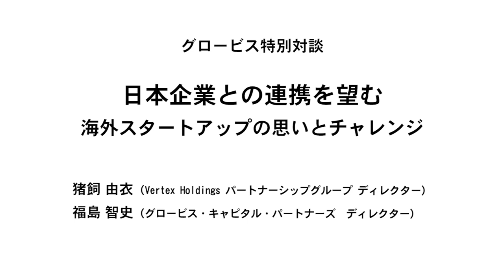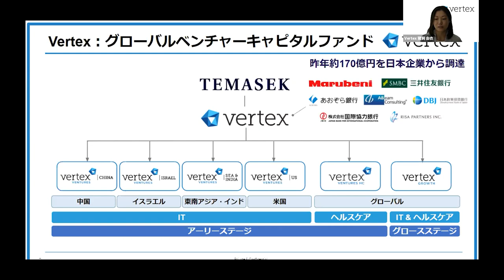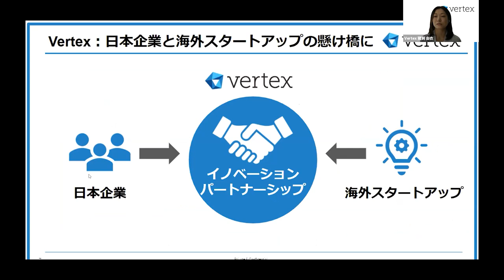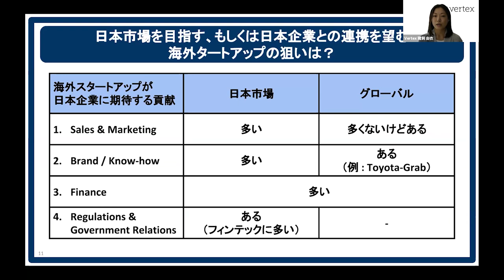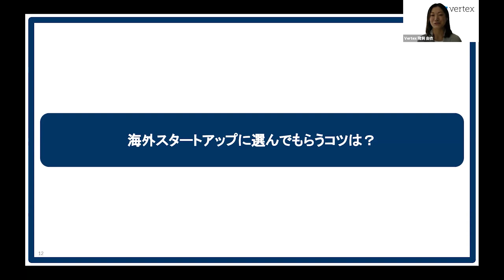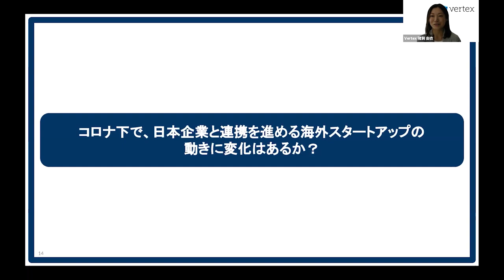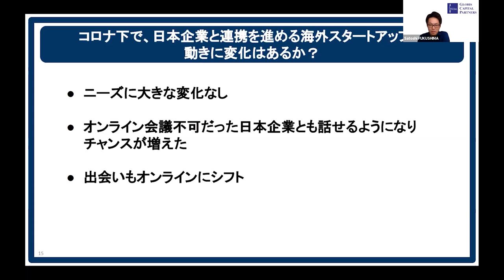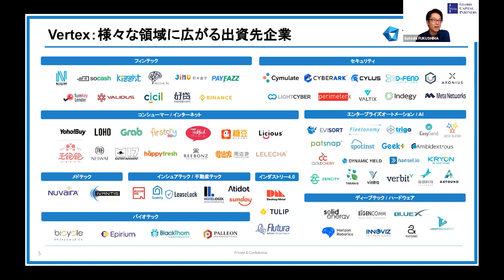海外スタートアップと日本企業との「オープンイノベーション」、その成功の鍵とは？〜Vertex Holdings猪飼由衣×GCP福島智史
グロービス特別対談
「日本企業との連携を望む海外スタートアップの思いとチャレンジ」
（2020年8月27日開催／Zoomオンライン）

今、日本企業との連携や日本市場への進出に興味を持っている海外スタートアップが増えている。そうした海外スタートアップの狙いとは？また日本企業が海外スタートアップに選んでもらうコツとは？海外スタートアップと日本企業との連携を推進するグローバルベンチャーキャピタルファンドのVertex Holdings猪飼氏に、グロービス・キャピタル・パートナーズ福島氏がオープンイノベーションの成功の鍵を聞く（肩書きは2020年8月27日対談当時のもの）。

猪飼由衣（Vertex Holdings パートナーシップグループ ディレクター）
福島智史（グロービス・キャピタル・パートナーズ　ディレクター）